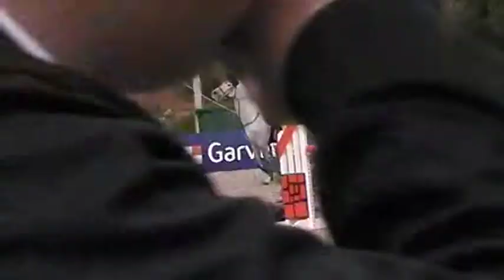Billy Birvin - 1.20m Speed Class Week 1 Vilamoura